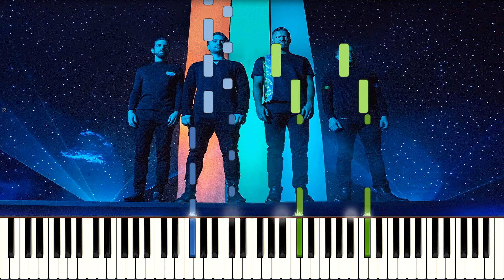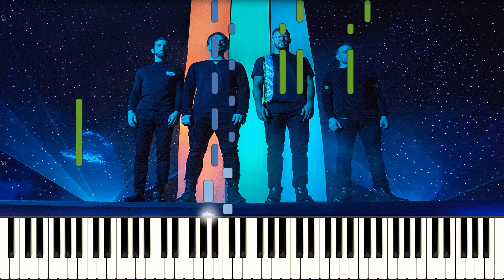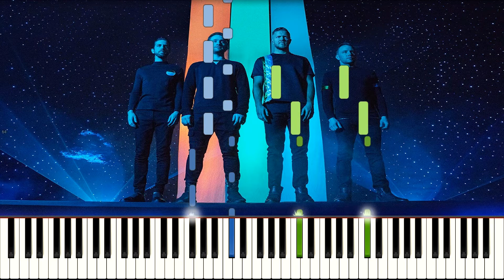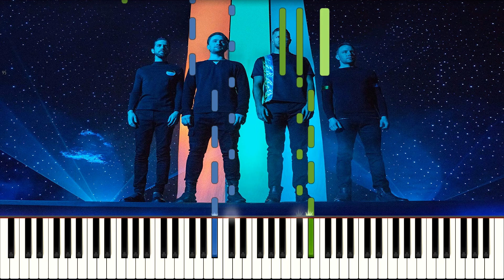Imagine Dragons - Believer (Piano Tutorial) [Synthesia]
🎹 How to play "Believer" on piano.

If this is your arranged, and you are not in the description under the video - write about it.